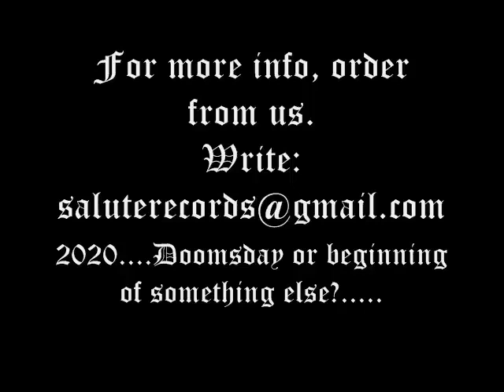HATEFULWOLF Plague Doctor Speaks Promo (2020)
Music video for Plaguenstein album released back in August 2020 for the song Plague Doctor Speaks!!  Music video from Salute Records! Many thanks for their video production!

Song Lyrics:

The Plague has returned! Air born Death!
Your Days are Numbered! Mask We wear!
But in the end, We choke! No end to the Plague of Death!
History repeats itself! Time to Choke and Die!
By: KFinkle (8/17/2020)